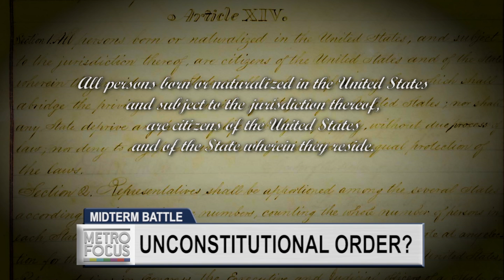Unconstitutional Order?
President Trump has said he would issue an executive order to end birthright citizenship for those born in this country to parents of undocumented immigrants. But even members of his own party are calling the move unconstitutional. We’re breaking it down.